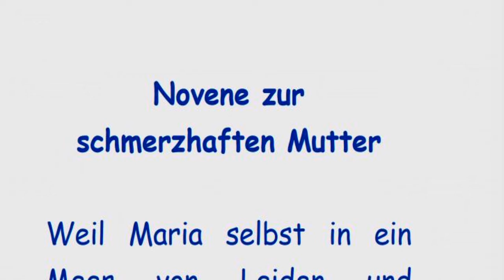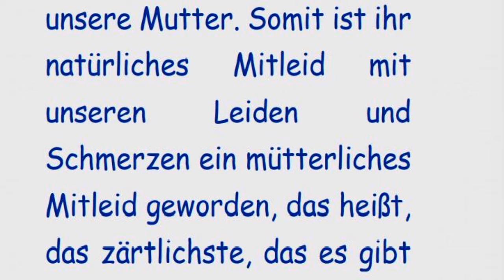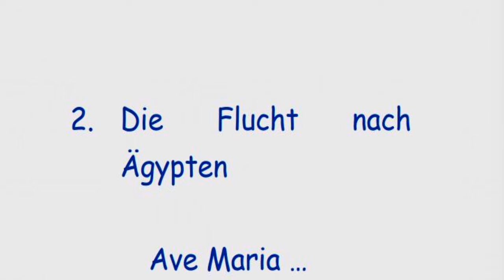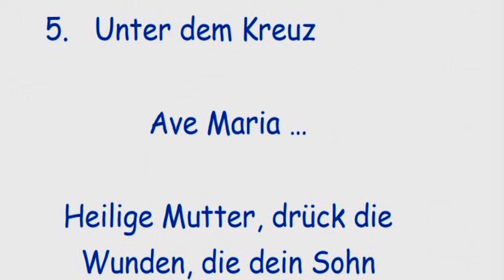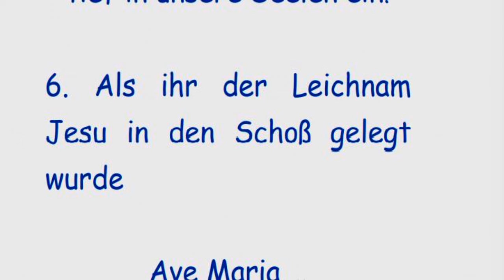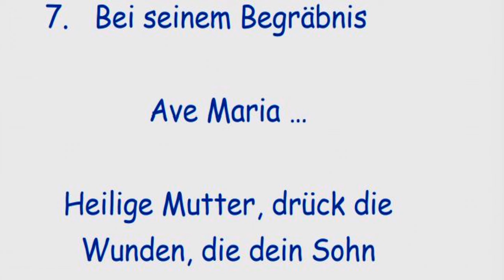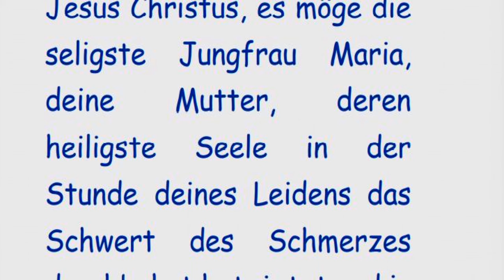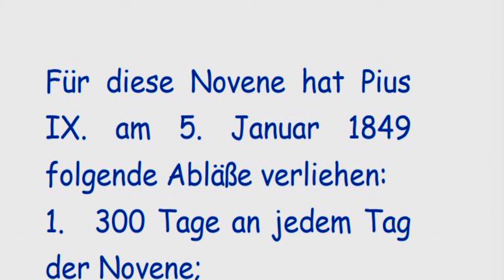8. TAG Novene zur schmerzhaften Mutter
Für diese Novene hat Pius
IX. am 5. Januar 1849
folgende Abläße verliehen:
1. 300 Tage an jedem Tag
der Novene;
2. einen vollkommenen
Ablass während der Novene,
oder an einem der acht
unmittelbar
darauffolgenden Tage, nach
Empfang der heiligen
Beichte und Kommunion und
Gebet für die Kirche und
den Papst